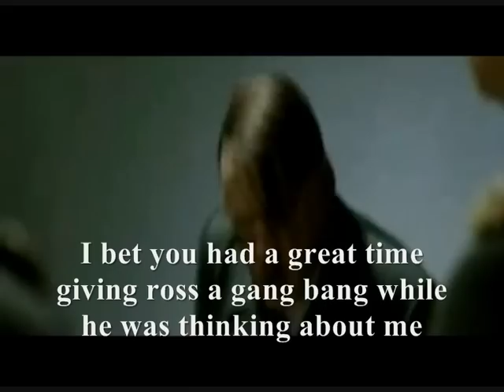Hitler..On Ross Wallace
Hitler is annoyed with Ross Wallace